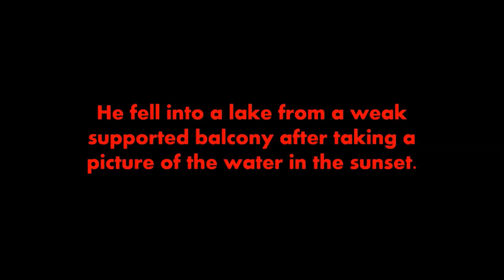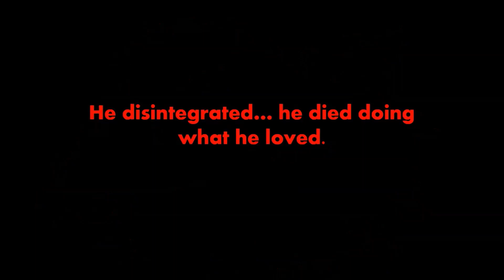Surreal Salvation Episode 7.5: Makeover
This episode shouldn't have taken me almost the entire summer to edit. Truth be told I was done with this episode way before I went away to camp, but I was just demotivated to do anything. But I'm glad I got this episode out. Episode 8 is 2/3 done cuz I started on it when 7.5 was already done.